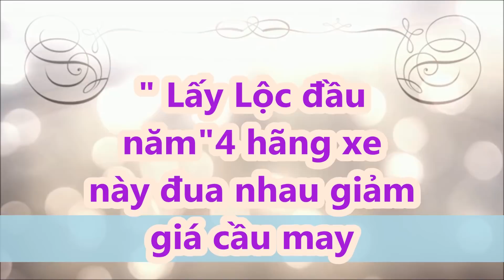" Lấy Lộc đầu năm"4 hãng xe này đua nhau giảm giá cầu may_XE CỘ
Để kích cầu người tiêu dùng, ngay sau Tết Nguyên đán, một vài hãng xe, đại lý bắt đầu rục rịch giảm giá xe ở mức nhẹ.